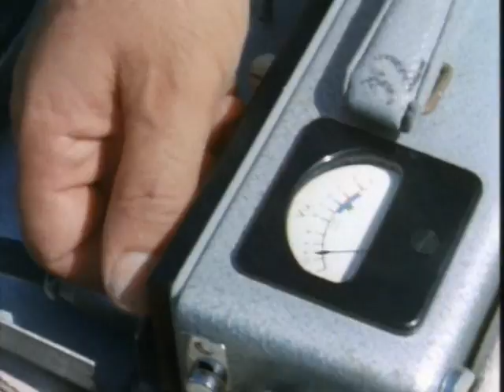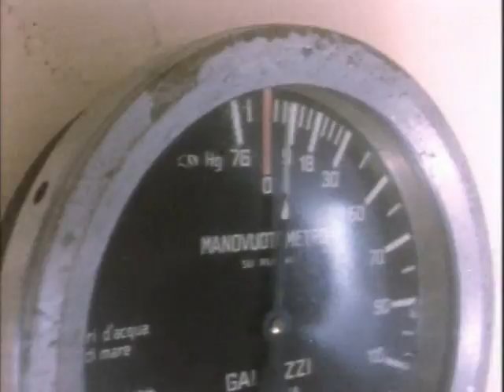The Undersea World of Jacques Cousteau 02of18 Savage World of the Coral Jungle